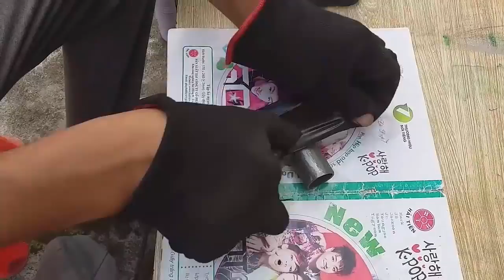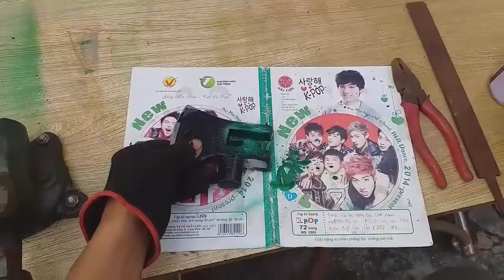Restoration Axe Antique Restore Axe Old Rusty Antique Hatchet Restoration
Restoration antique shovel rust |Restoration old rusty shovel | Restore a build tool
Hello all you are watching my video. This is my next video, the video is restore, a shovel is broken, forgotten for a long time, the shovel was severely damaged, and I was restore, restoration it. I have used some manual remedies to remove rust, refreshing. After restore, restoration, I have a beautiful shovel and certainly it is a useful tool for me.
Thanks for watching my video, if you see me doing well, please support me, comment, share and subscribe to the channel, so that I have more motivation to make the next video, thank you very much.